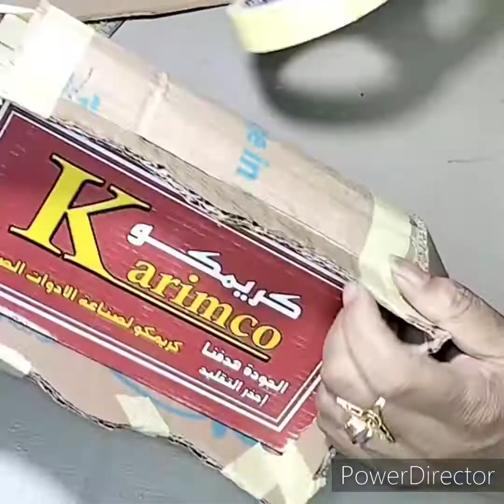اعادة. تدوير الكرتون/وفري و اعملي بايدك احلى هدية من صندوق كرتون 🌹🥰🔥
اصنع بنفسك صندوق هدايا
 انا تفانين سلوى محيي الدين هعملكم صندوق تحفه فنيه من اعادة تدوير الكرتون باستخدام  كرتون وورق وغراء ابيض ومسدس السمع وبعض الالوان المائيه .بطريقه مبسطه لوعجبكم الفيديو لايك واشتراك مع تفعيل الجرس وشكرا